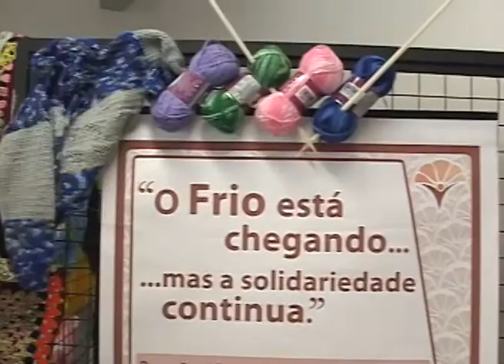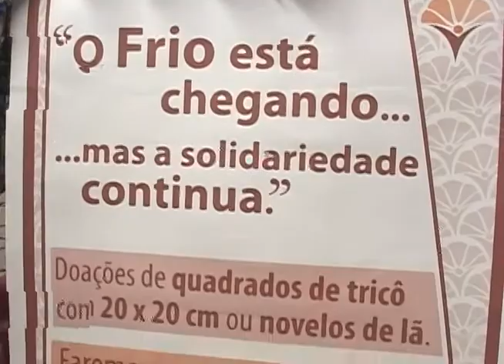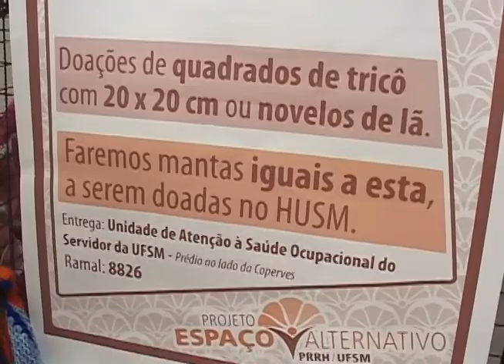Notícias da UFSM - Quadrado Solidário